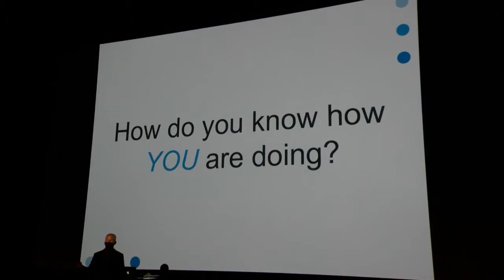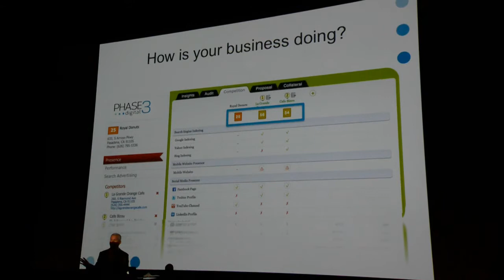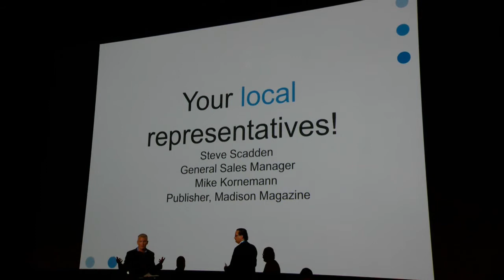Phase 3: Buzzboard Intro (1 of 2)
James Clark provides a simple overview of Buzzboard as a pre-sale tool for analyzing how an SMB is doing in Digital Media.